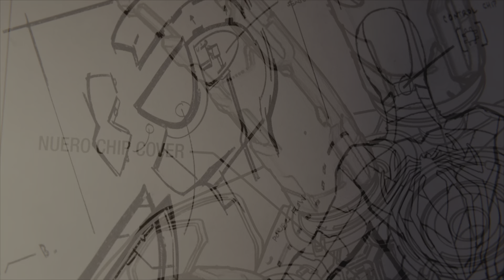Marvel's Spiderman_ before the fight